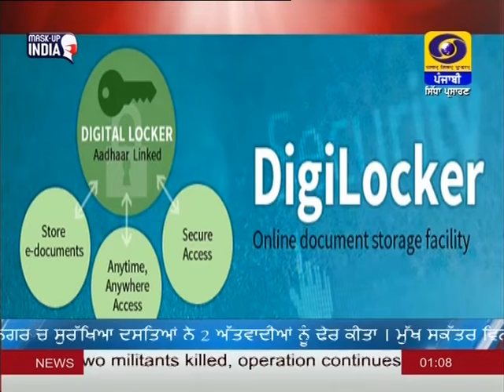1300 | DATED 17-05-2021